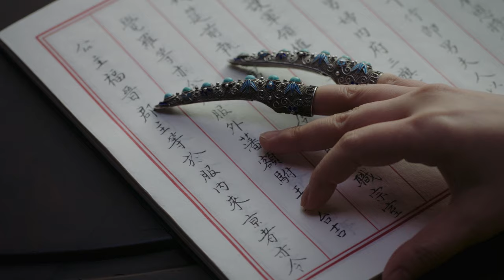【Ruyi's Royal Love】EP40|乾隆與如懿互相扶持，成長為皇帝與皇后的故事|主演：周迅 霍建華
劇名📺（Drama Name）：Ruyi's Royal Love

Synopsis
When Qianlong ascended the throne in 1735 AD, his childhood friend Jin Ruyi also entered the palace as his concubine. From then on, the two performed a marriage journey in the court from loving each other to being lost and disillusioned. When the new emperor ascended the throne, Ruyi became a noble concubine due to her friendship with Qianlong's childhood sweetheart, and was ostracized by everyone. The Queen Mother also had a feud with Ruyi's family, and Ruyi was in danger. At this time, Qianlong also faced the problem of the Queen Mother taking power and the old ministers controlling the government. During the change of power, Qianlong and Ruyi supported each other and weathered the difficulties together until they cleared the obstacles. After years of hard work, Qianlong finally succeeded in pushing Ruyi to the position of queen and sharing the world with him. However, Ruyi, who became the queen, discovered that Qianlong had grown from a young husband to a mature emperor. His suspicion and fickleness and the emperor's selfishness were constantly revealed, and the affection and trust between the two gradually shattered. But Ruyi still held on to her good memories and abided by her duties as queen until her death.

劇情介紹
          西元1735年乾隆即位，與他少年相知的側福晉如懿也依禮進宮為妃。 從此，兩人在宮廷裡演繹了一段從恩愛相知到迷失破滅的婚姻歷程。 新帝登基，如懿因與乾隆青梅竹馬的情分成為貴妃，由此受到眾人排擠，而太后又與如懿家族有世仇，如懿危機四伏。 此時，乾隆也同樣面對太后掌權和老臣把持朝政的難題。 在權力更迭過程中，乾隆與如懿互相扶持，共同渡過難關，直到兩人掃清障礙。 乾隆經過多年努力也如願將如懿推到皇后位置，與他共有天下。 然而做了皇后的如懿卻發現，乾隆已從少年夫君成長為成熟帝王，他的多疑善變以及帝王自私不斷顯露，兩人間的情意信任漸漸破滅。 但如懿依舊堅守美好回憶，恪守皇后職責，直到去世。